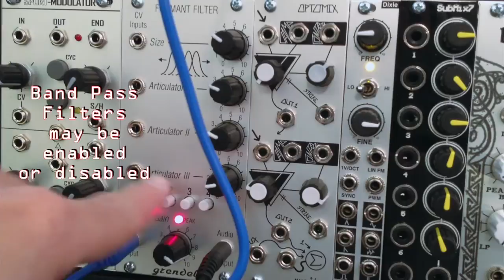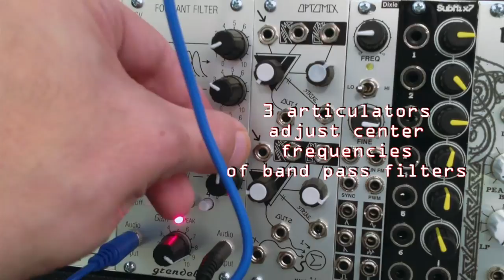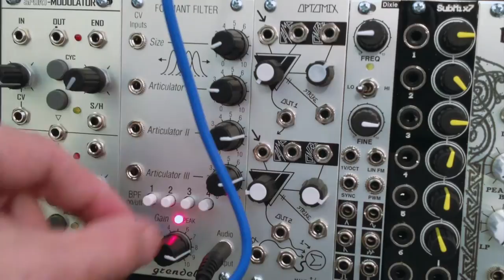Modular Wild Presents SOUNDS-GRENDEL FORMANT FILTER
A brief demonstration of the basic features of the Grendel Formant filter.This filter is available from Rare Waves,LLC.